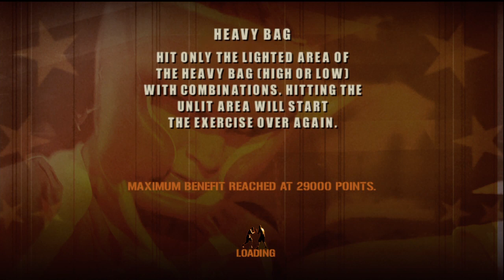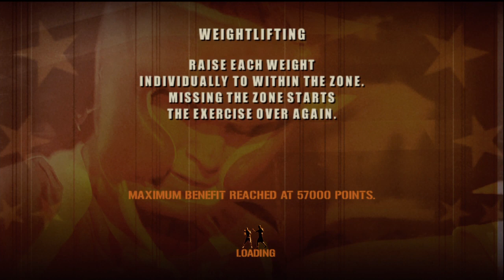[Fight Night Round 3] CAREER MODE(Middleweight)!! Ep. 8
Join me on my road to greatness!!